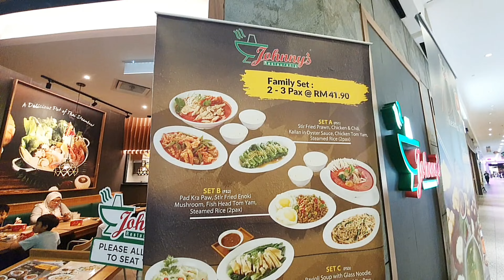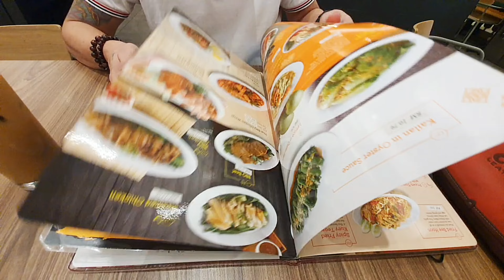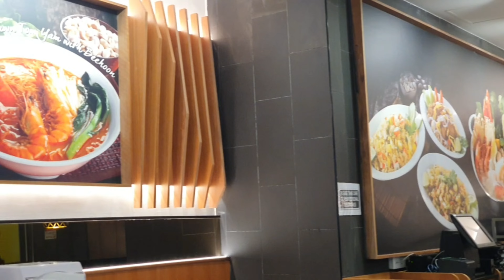Wow Nasi AyamThai memang mantap bersama Tom Yam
hallo semua jom kita cuba review nasi ayam thai di satu restaurant terletsk di  viva city mall